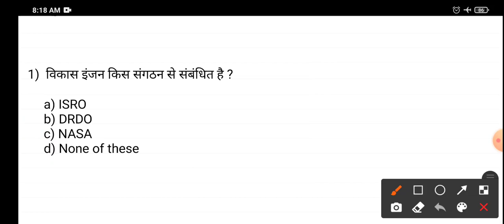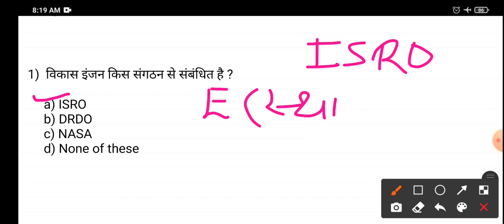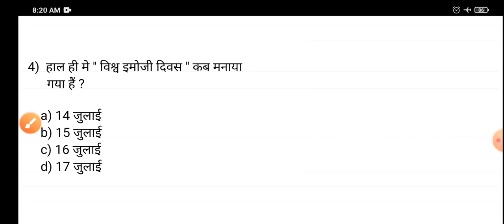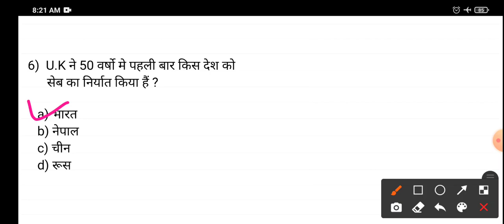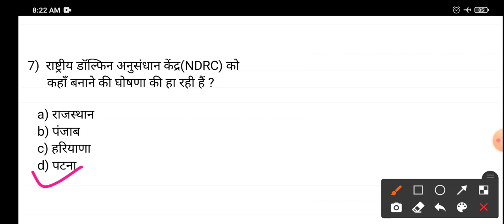18 July 2021 current affairs for air force exam and all competitive exam in hindi.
Daily routine for daily current affairs and most selected questions for all competitive exam in
hindi.

Today -- 18 july current affairs.